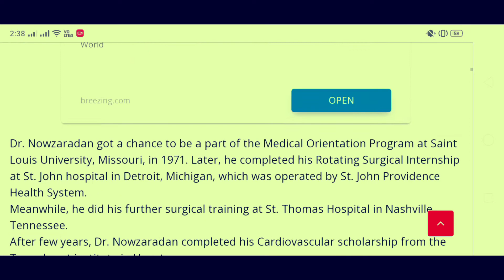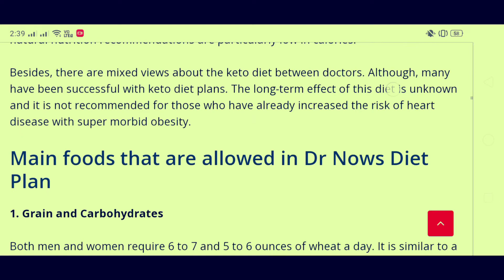Dr Nowzaradan Diet Plan 1200 Calories pdf | Dr Now 1200 Calorie Diet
In this post, we’re going to cover the Dr Nowzaradan Diet Plan 1200 Calories pdf. which is very popular among the diet-conscious ones. If you’re looking in google for terms like Dr Younan Nowzaradan diet plan, 1000 calorie diet plan, 1200 calorie diet plan, dr nowzaradan diet plan 1200 calories pdf, then you’re at the right place. Here will cover Doctor Know’s diet plan along with his biography and other facts.